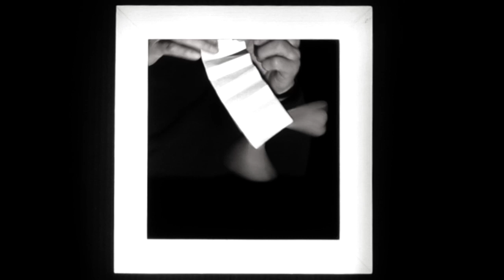Strigalica / Brane Solce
Strigalica
Brane Solce - Teatro Papelito

Salon za ENO glasbo, 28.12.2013
Camera: Tomaž Štupnik
Audio: Janez Križaj
Post production: Špela Zajc
RTV Zelena jama, 2013